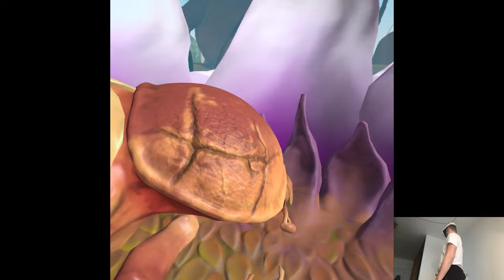OVERVIEW - Unearthed | Part X Gameplay | Meta Quest 3 VR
Hi

That'd be a wrap on this week's releases, felt quite weak in comparison to what we've got so far this year but it won't always be amazing stuff. Plan for the day is to pretty much just stock up on footage whether I'll record it here or at home, spring vacations are slowly coming so I need to gather a decent amount of clips while being away...somewhere, dunno yet where to go though we'll try to reserve everything tomorrow.

0:00 - Intro
1:54 - Gameplay
21:11 - Thoughts

Short PC specs:

i9-9900KS
RTX 2080ti
32GB RAM 3200MHz
2TB SAMSUNG 970 EVO PLUS M.2